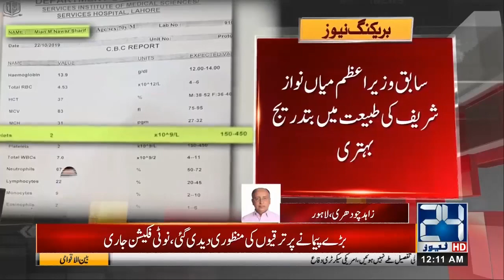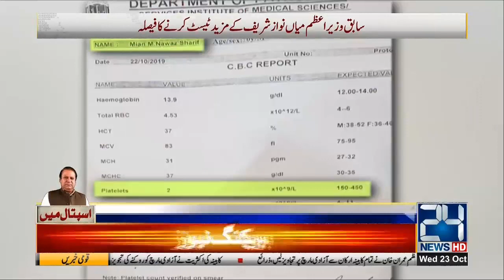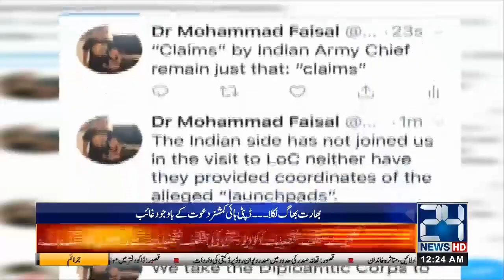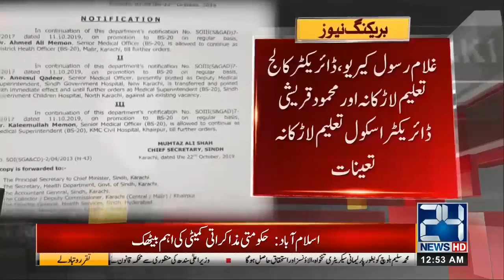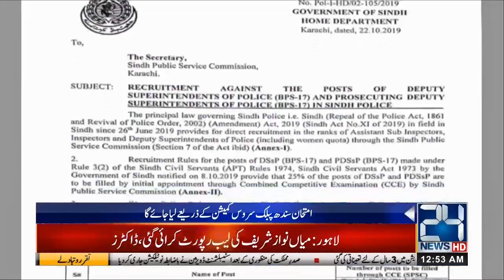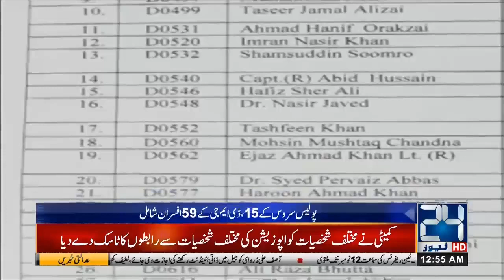News Bulletin| 12:00am | 23 Oct 2019 | 24 News HD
24 News HD is one of the leading news channels of Pakistan bringing you the latest current affairs from Pakistan and around the world.  Live National Assembly and Senate Session.